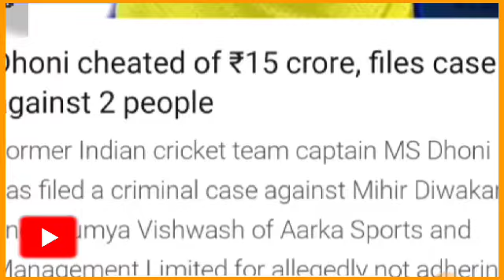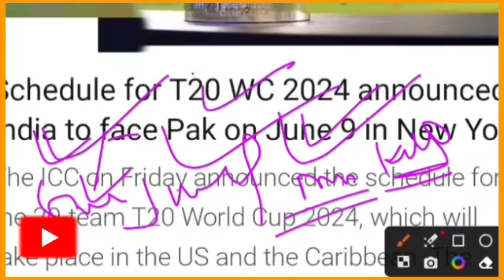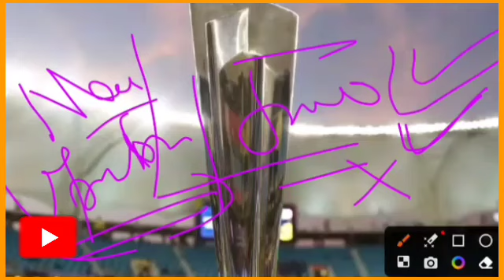ICC RELEASED 2024 T20 WORLD CUP SCHEDULE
ICC RELEASED 2024 T20 WORLD CUP SCHEDULE icct20worldcup2024 @cricketcomau @SportsEdgeofficials @pakistancricket @CricketWithVishal